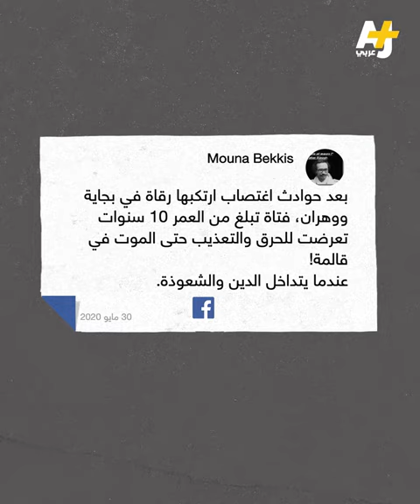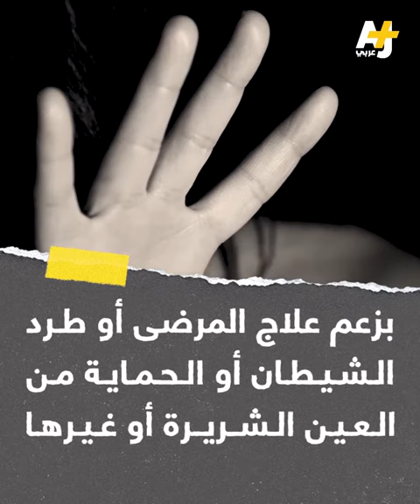طفلة جزائرية عمرها 10 سنوات راحت ضحية جريمة قتل بشعة.